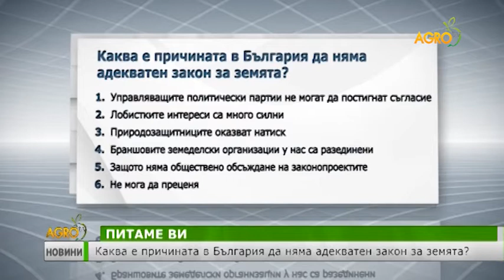Централна Емисия Новини на Агро ТВ- 23.05.2017г.